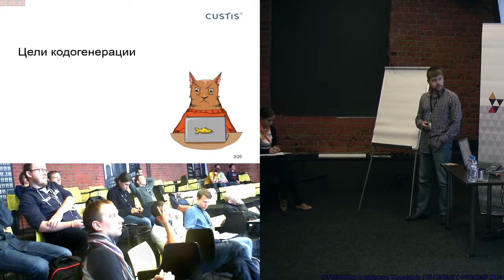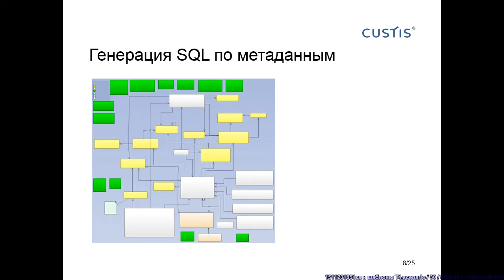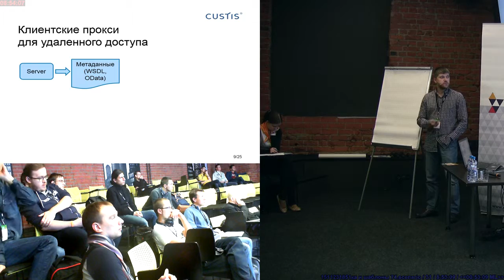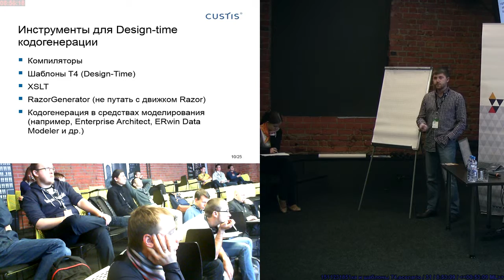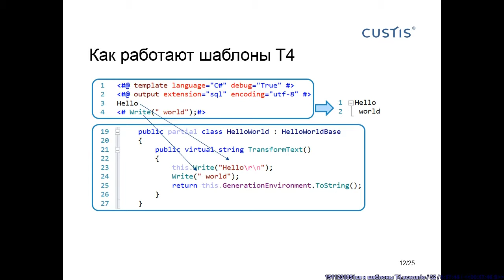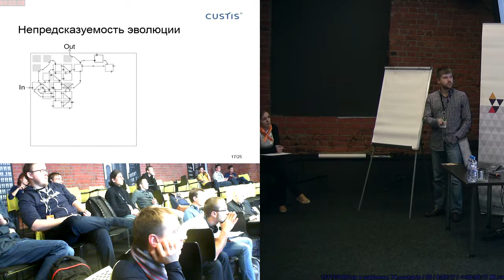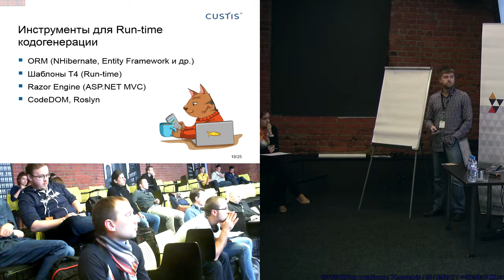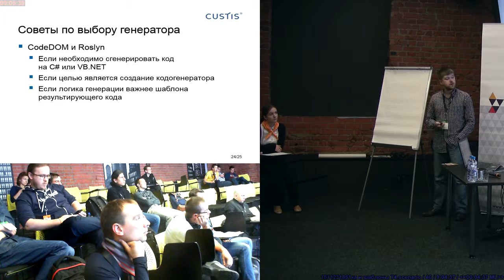20151023DN Кодогенерация в .NET — теория, практика и шаблоны T4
Кодогенерация в .NET — теория, практика и шаблоны T4 (Павел Музыка, SECR-2015)